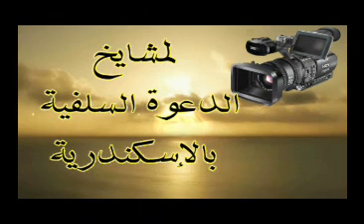sh shoman fatr1432